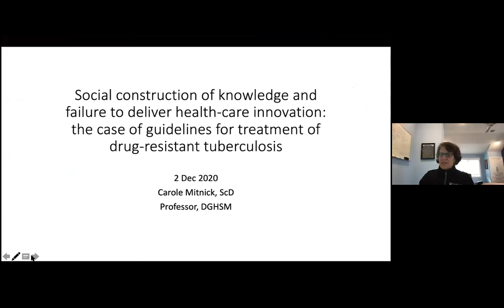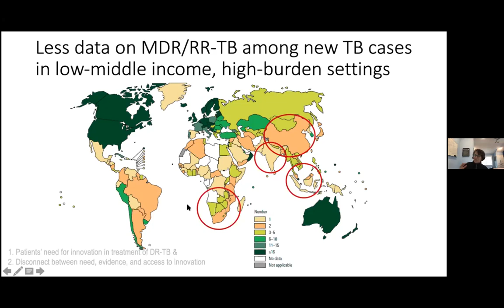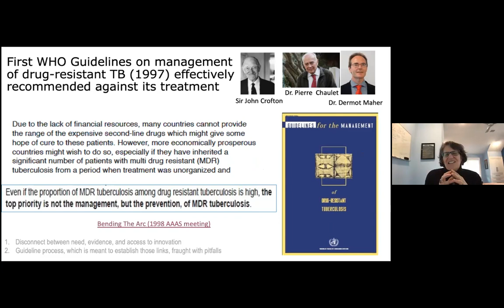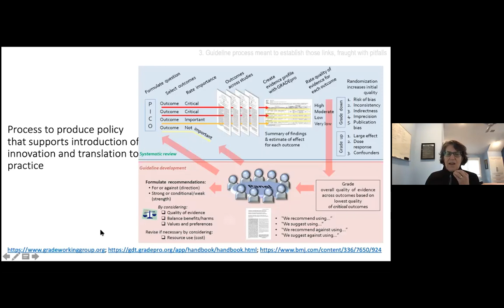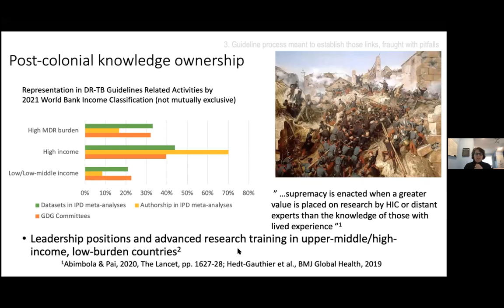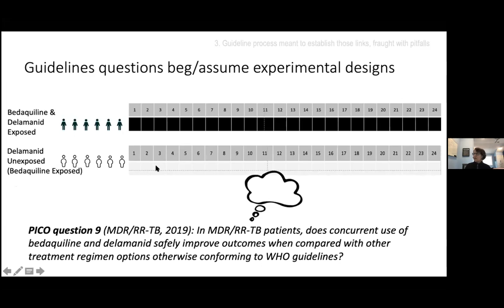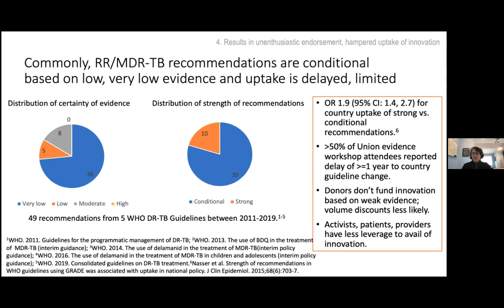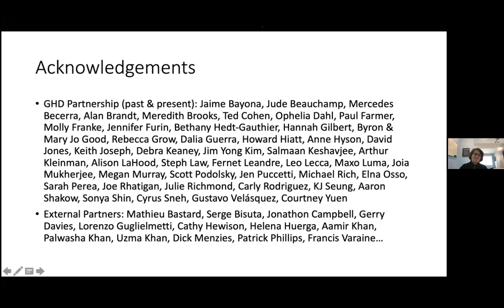GHSM Proseminar 6: Dr. Carole Mitnick and Dr. Salmaan Keshavjee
Dr. Carole Mitnick presents, "Social Construction of Knowledge and Failure to Delivery Health-Care Innovation: The Case of Multi-Drug Resistant Tuberculosis." Dr. Mitnick is Professor of Global Health and Social Medicine at Harvard Medical School. She is joined by discussant Dr. Salmaan Keshavjee, Director of the Harvard Medical School Center for Global Health Delivery and Professor of Global Health and Social Medicine, Harvard Medical School.